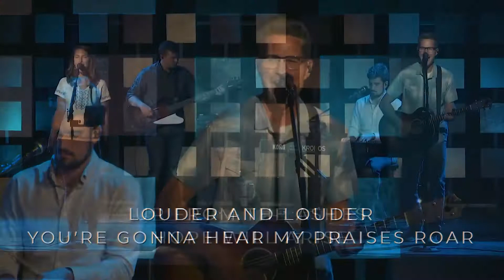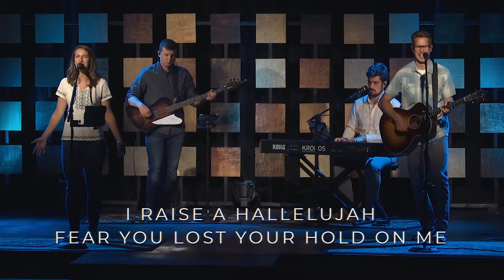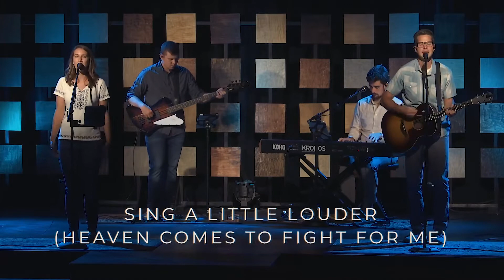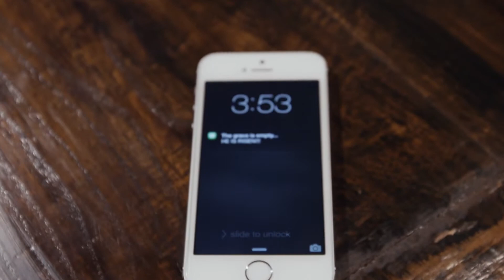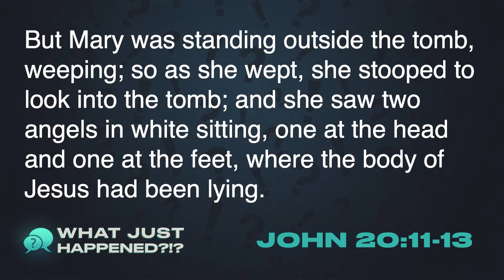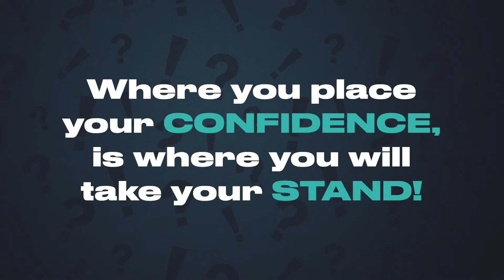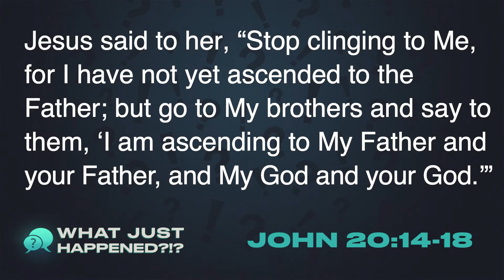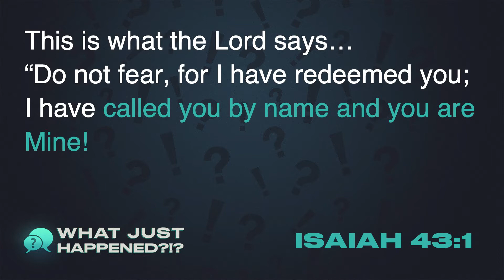What Just Happened?! : Part 1 of 3 | 4.11.21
"Mistaken Identity" by Zach Stamp

Be a part of Grace Church’s local and global impact by donating
Get connected with a small group, ask a question, or ask for prayer